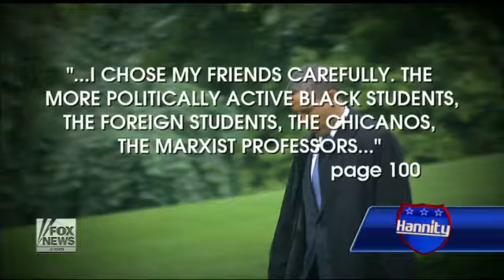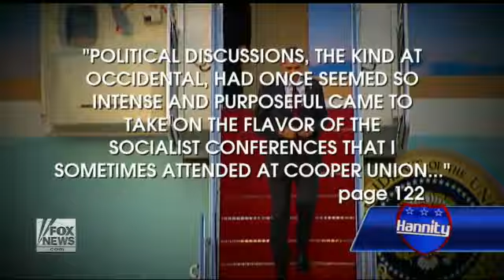How Much Do Americans Really Know About President Obama?